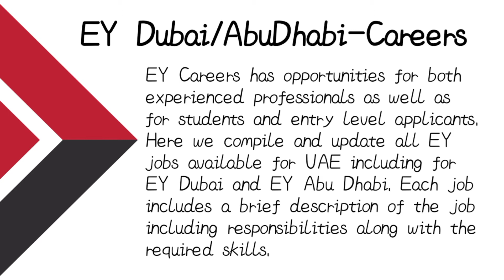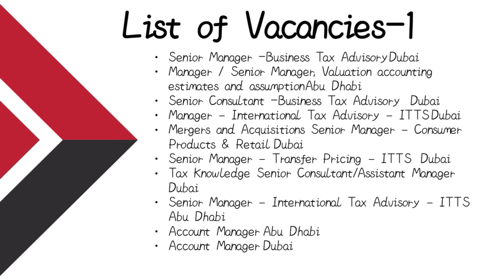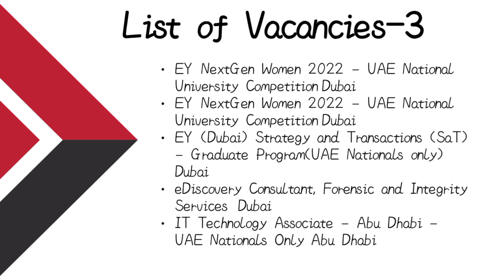EY Jobs in Dubai and Abu Dhabi || Ernst & Young Careers UAE 2022